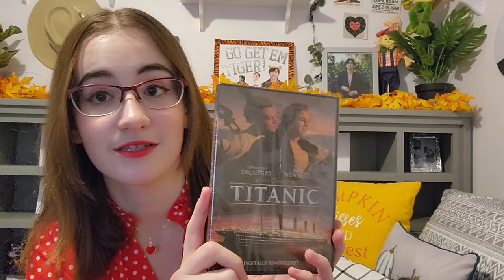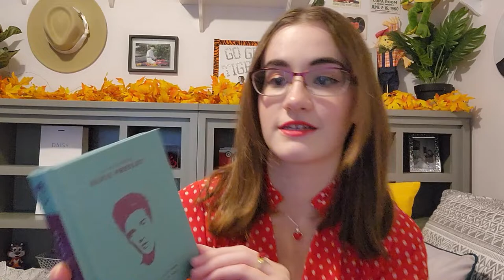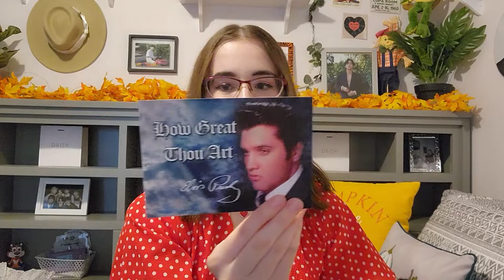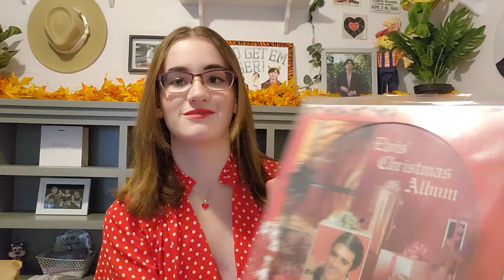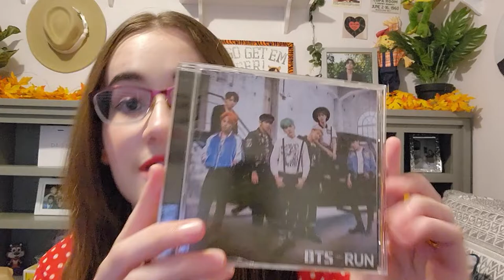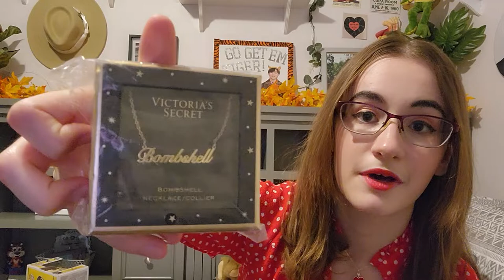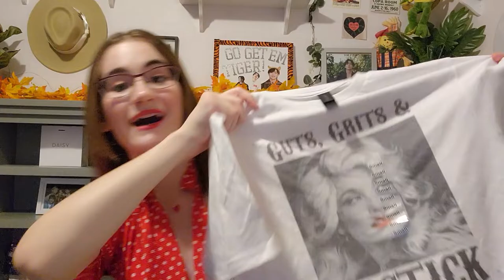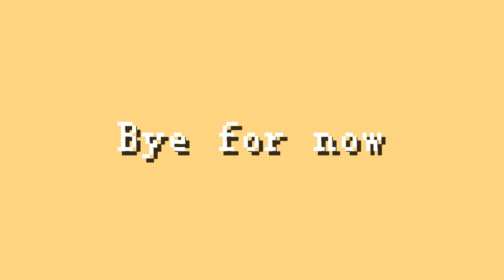Vacation Haul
Hi everyone, I hope you enjoyed my haul of everything
I bought on my trip to Tennessee.
 My vlog will be out soon, so please

✧*about me✧*
My name is Lacey
I'm 18 years old
I have been dancing for 12 years now

✧*Music Used✧*